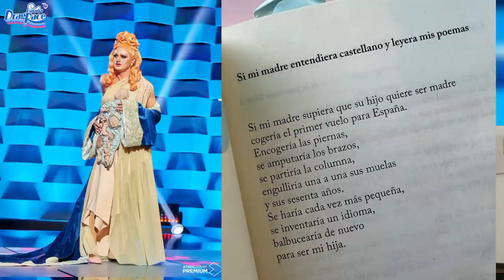Review Drag Race España Season 3 Episode 4 REFERENCES!!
(subtítulos en español cuando buenamente pueda, perdón)

Review of the Episode 4 of Drag Race España Season 3 from a Spaniard. You can watch Drag Race España on WOWPresents+ or on Atresplayer Premium (from Spain)

Please don't send hate to any  individual mentioned in this video. These are all my opinions and should not be taken as facts.

Poem by Ángelo Néstore 17:45

Listen to Exposed! Joseph Shepherd and I will be reviewing this season in his podcast!

Instagram (personal): @marta.mamma